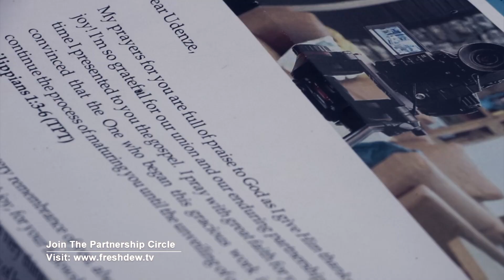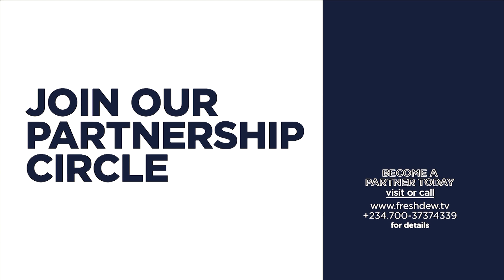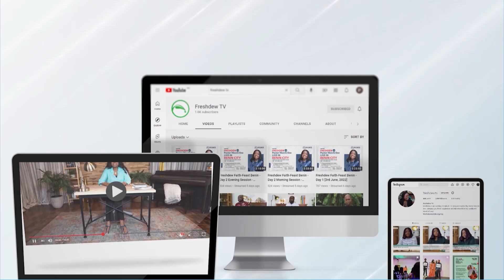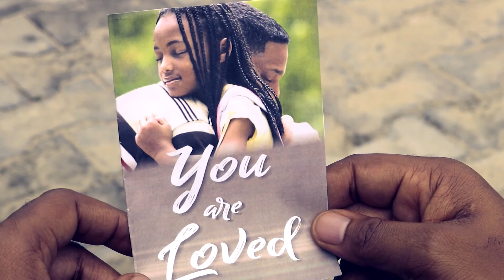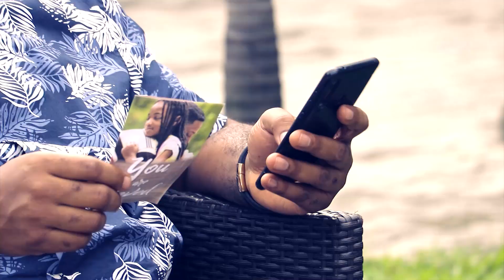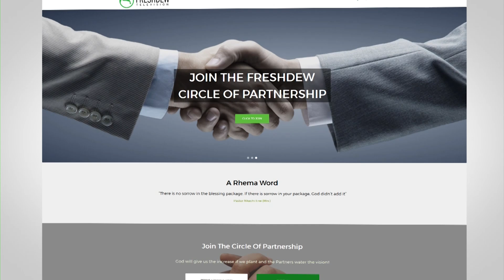God Is Big In Me (Part 12) || Pastor Nkechi Ene featuring Pastor Sola Akinwale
Child of God, when you set your mind on the things of God you manifest the bigness of God.
Today on Freshdew, we continue to expound on the Spirit, Soul, and Body as we continue to explore this important truth: God is big in YOU!